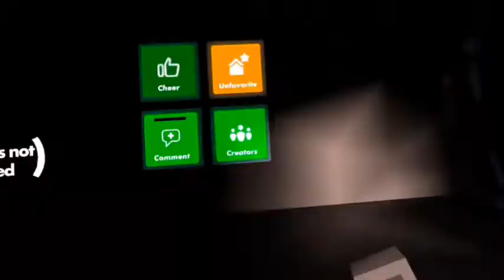REC ROOM HORROR WITH CHIPU (Pt.2) ((Ep.119))